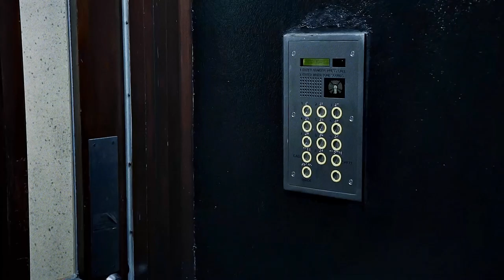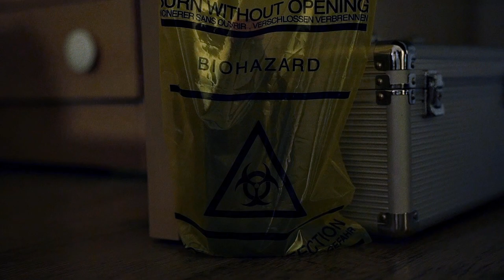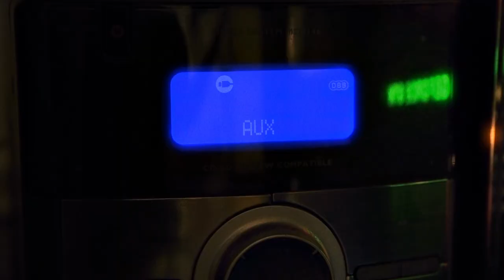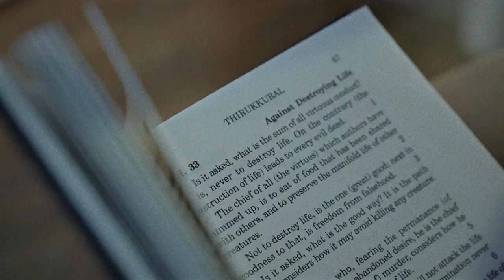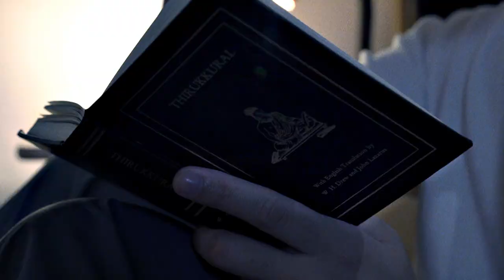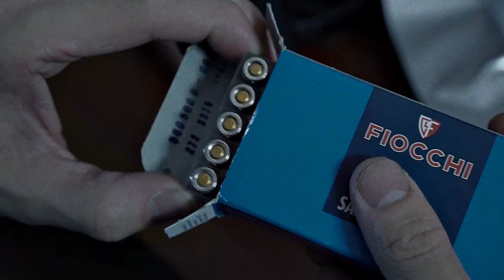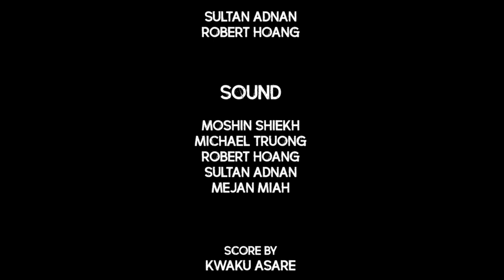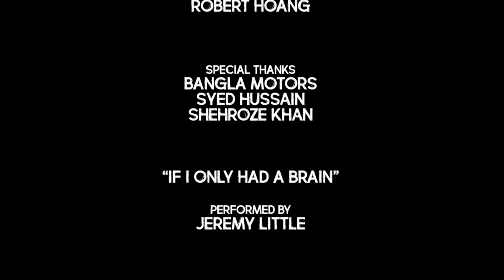MIASMA | Post Apocalyptic Short Film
MIASMA is a post apocalyptic short film based around the concept of a virus causing the end of the world. During this dystopian apocalypse, a group of three survivors from the CDC (Centers of Disease Control) track down what they believe is the source of the viral outbreak. One of them is gravely wounded so it's a race against time to find the truth. But what they find isn't quite what they're expecting...

This is a Zero budget post apocalyptic short film that we made a while back but never got around to releasing. My role was Director of Photography / Cinematographer on this project. Using the Sony A7S2 mirrorless camera, I was able to produce a dystopian look with post processing and color grading. I also used Adobe After Effects to produce some of the Visual Effects seen in the film, such as Matte Painting and Rotoscoping. Optical Flares was added at a later stage and motion tracked onto real world lights.